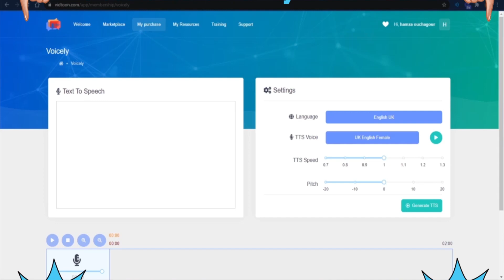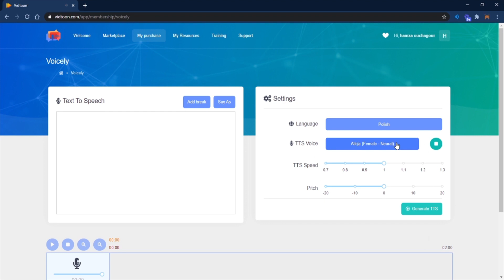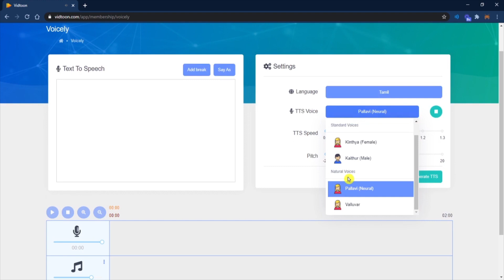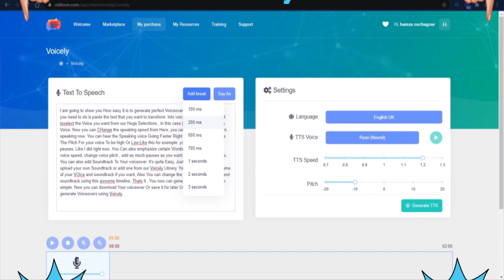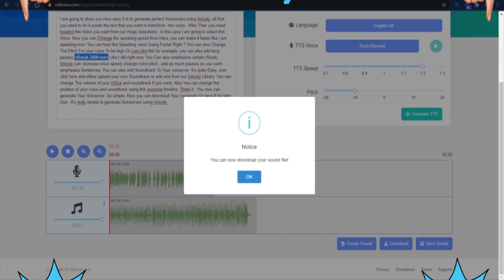2023 Best A.I Text To Speech Software - Voicely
Automatically Transform Any Text Into a 100% Human Sounding Voice Over With Only 3 Clicks.